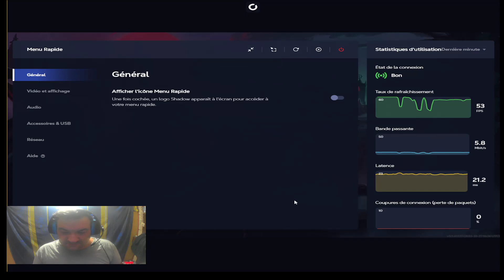V Rising épisode 5